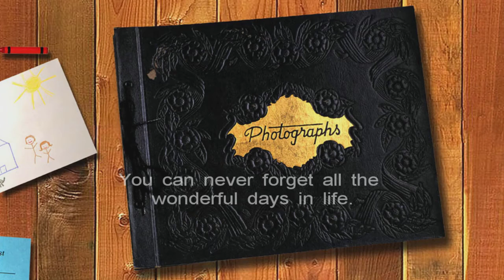I DID IT!!!!! - I'M DOING A SILLY DANCE - VLOG 365!!!!!!!! - February 8, 2011